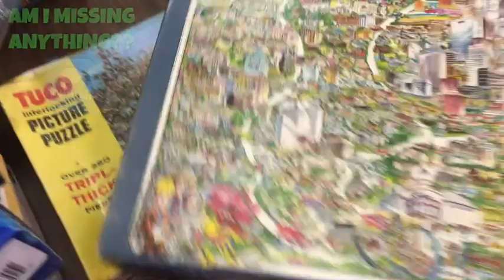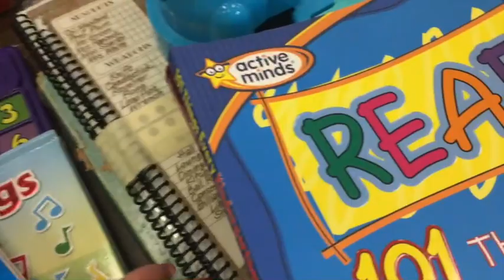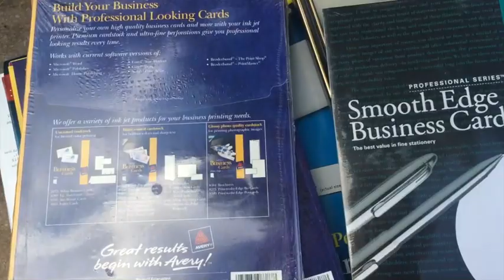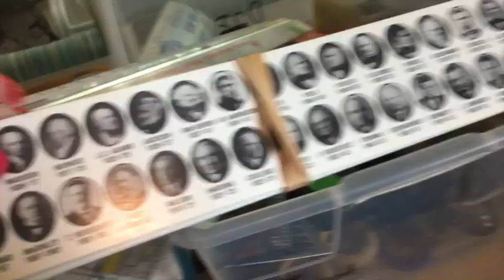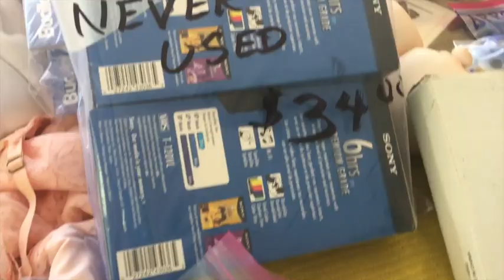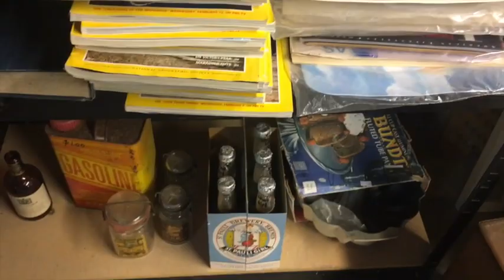Garage Sale Ride Along 2018 - Follow Me Around Yard Sales to Resell on Ebay and Etsy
*Mailbox*
78680